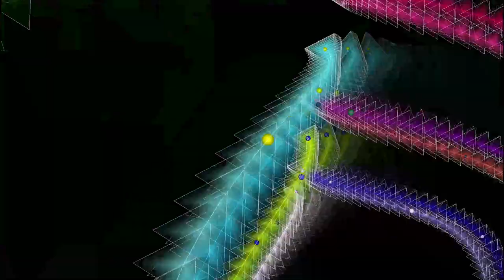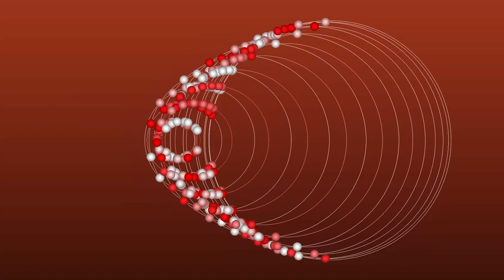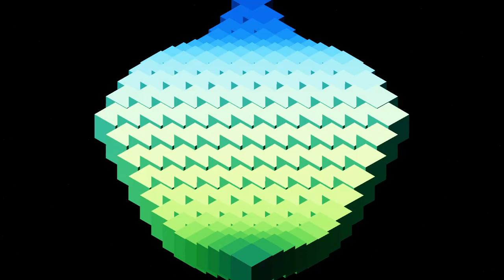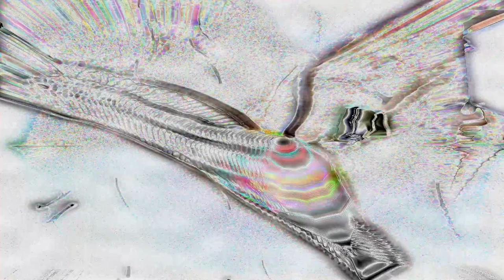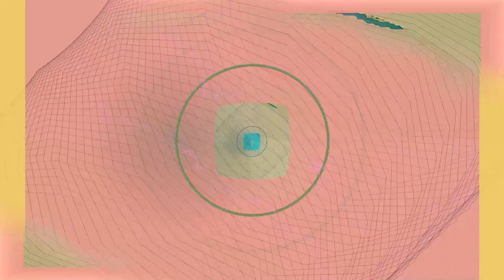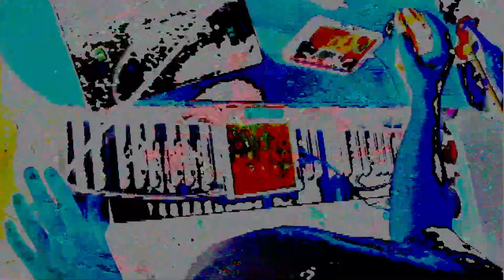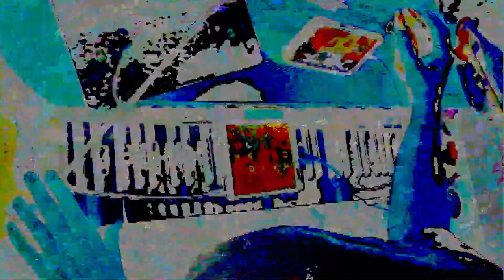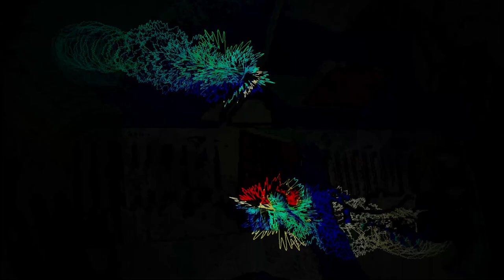[EPILEPSY WARNING] 2023 March 22 01 16 17 est bill newbold *Photosensitivity Warning*